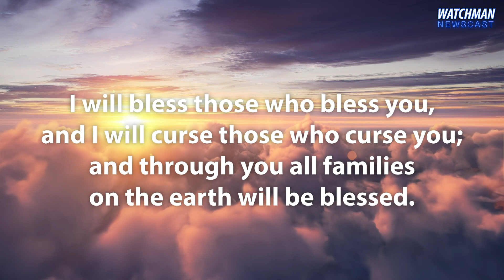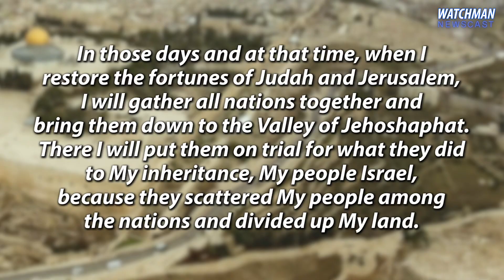The Watchman Newscast 10/31/19: How Jerusalem Will Be a Place of Judgment for Israel's Enemies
The Watchman Show is LIVE Fridays 10:30PM ET on TBN // Sundays 12:30AM ET on FOX Business